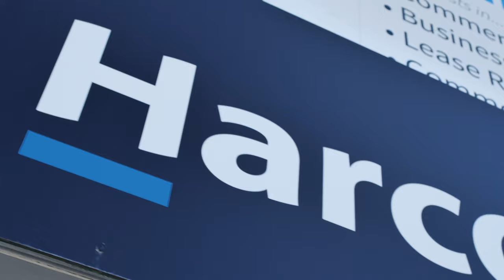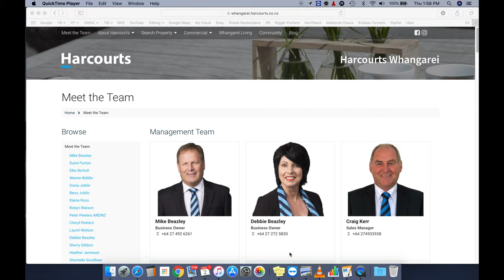Harcourts Corporate Video Whangarei and Bream Bay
Harcourts Whangarei Corporate Video as featured on their Facebook Cover Video.